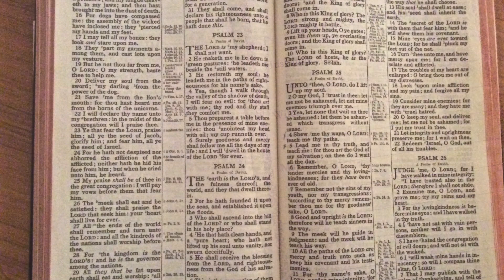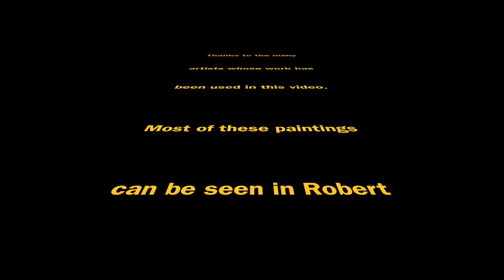The Cotter's Saturday Night by Robert Burns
Robert Burn's poem 'The Cotters Saturday Night' recited and illustrated by Matthew McKinnon